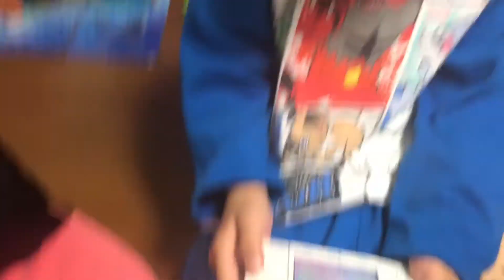【かぐやチャンネル】風のルギアをゲット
「劇場版ポケットモンスターみんなの物語」の特別前売券の購入特典でもらえる風のルギアをゲットするよ。